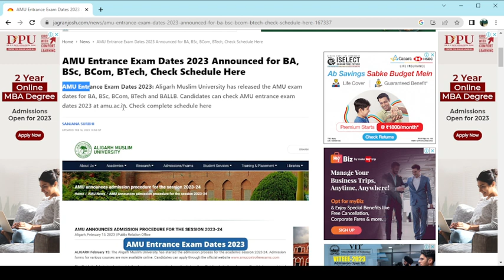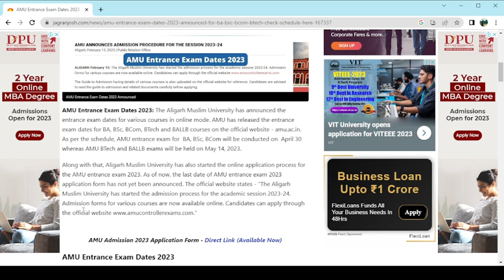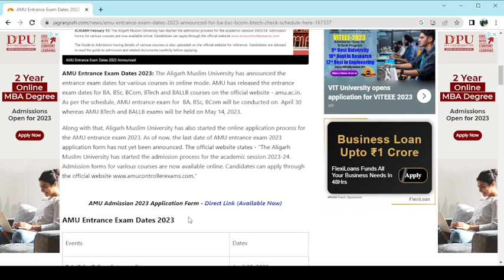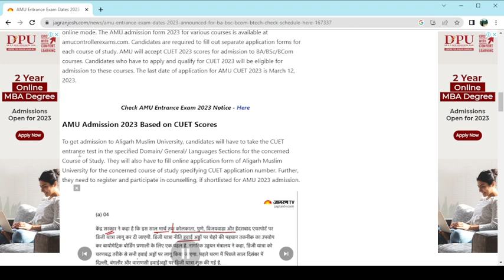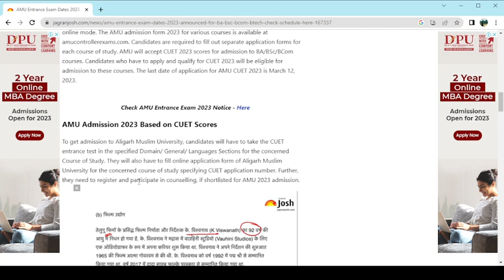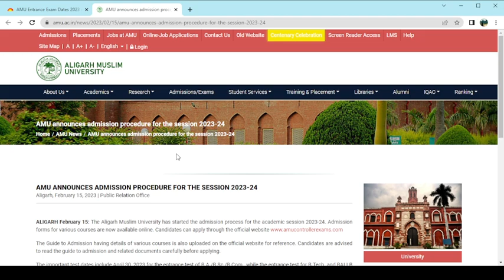AMU ENTRANCE EXAM DATE 2023 ANNOUNCED FOR BA, BSC, BCOM, B TECH, BA LLB